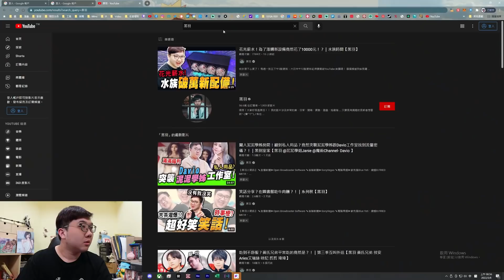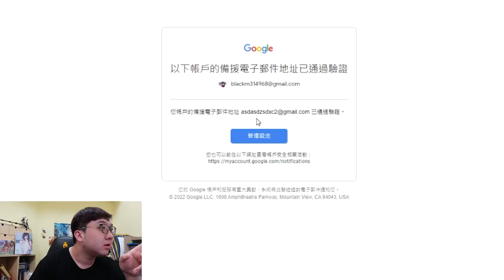頻道被盜？帳號全部被改掉？！｜黑TALK【黑羽】